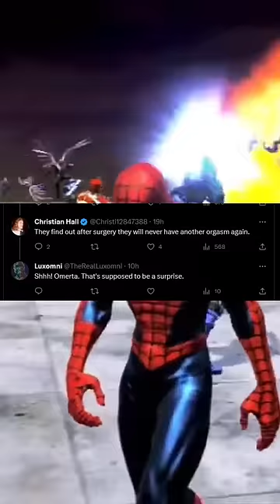Mereka Membuang Identitas Mereka di Usia Muda, dan Menyesalinya seumur Hidup